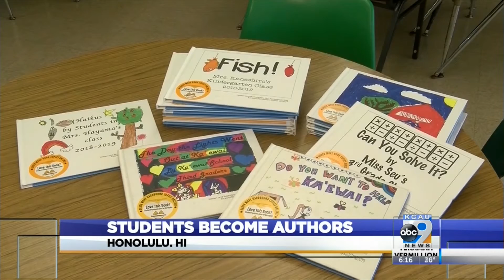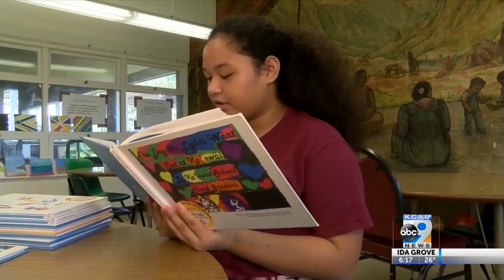Students Become Authors